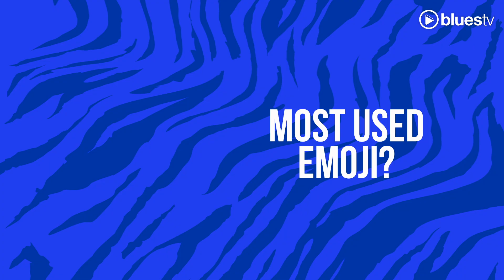QUICK-FIRE QUESTIONS | Nico Gordon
Nico Gordon is next to tackle our Quick-Fire Questions!